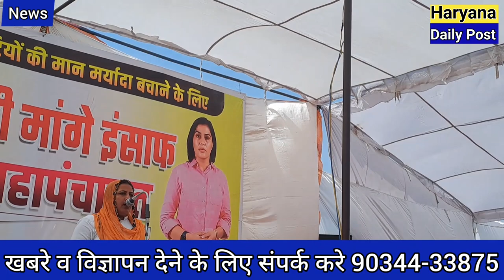गांव मे नही घुसने देंगे नेताओ को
quiery
jind mahapanchyat
soniya duhan panchayat

such

as criticism, comment, news reporting, scholarship,

and

statute

youtuber
lastest news
newspaper
Haryana